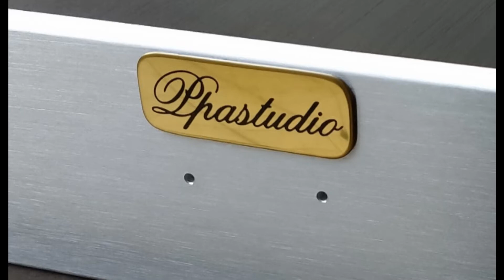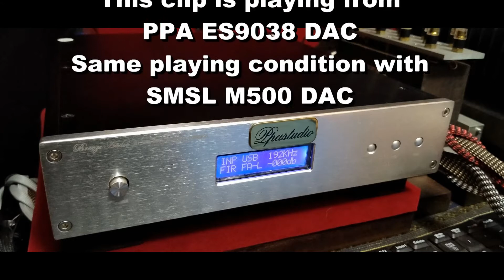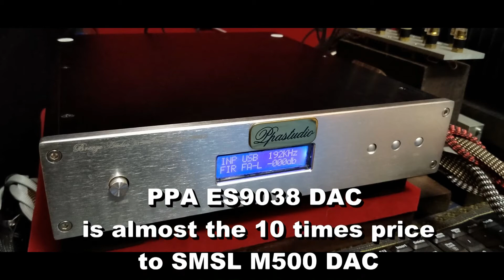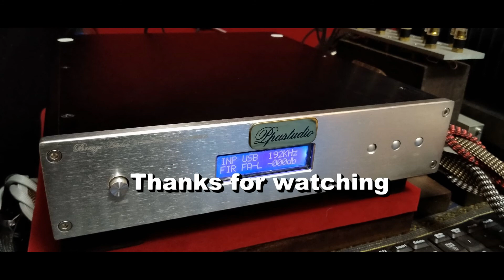M500 VS ES9038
What is the difference sound between 2 different DAC but in the same CHIP ,
Both SMSL M500 and PPA ES9038 DAC has the the same ES9038PRO DAC chip and same XMOS USB decoder chip.
This video contains the M500 and ES9038 analog output for compare.